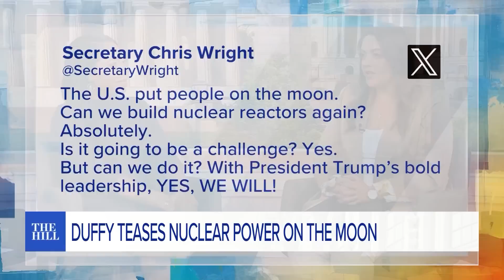NASA, DOT Announce EXPEDITED Plan For LUNAR NUCLEAR REACTOR | RISING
Lindsey Granger and Amber Duke react to the U.S. planning on building nuclear reactors on the moon by the mid-2030's.